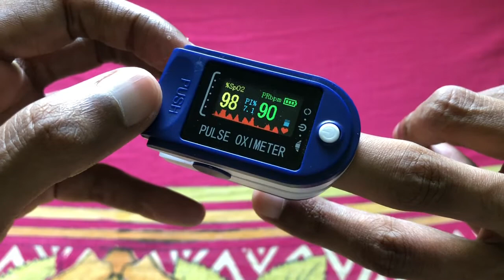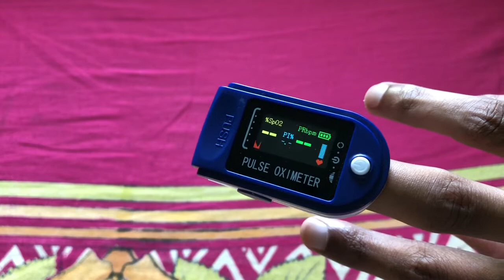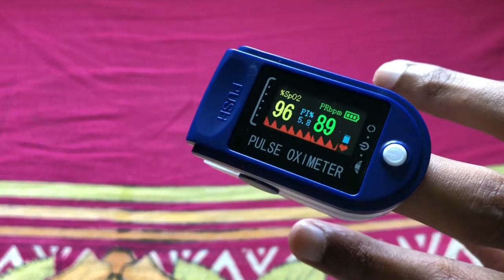How to Check Pulse Oximeter Fake or Original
How to Know Pulse Oximeter Fake or Original